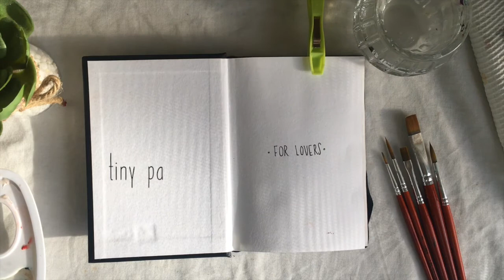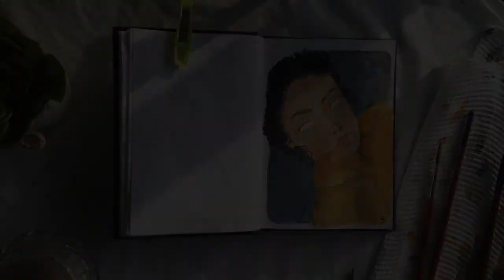lisbeth • a speed painting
I got a new tiny sketchbook!
Today i decided to do a quick, rough painting. Meet Lisbeth.

Materials:
sketchbook
water colours